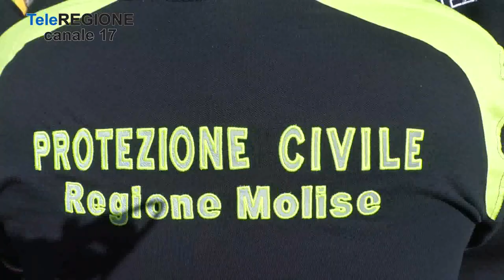Campi Flegrei, gli sfollati in Abruzzo e Molise - 14/10/2023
Servizi TG | Campi Flegrei, gli sfollati in Abruzzo e Molise | 14/10/2023